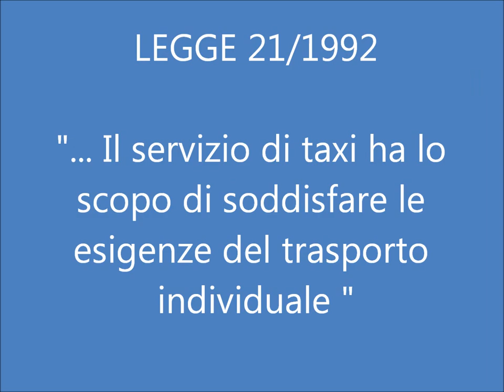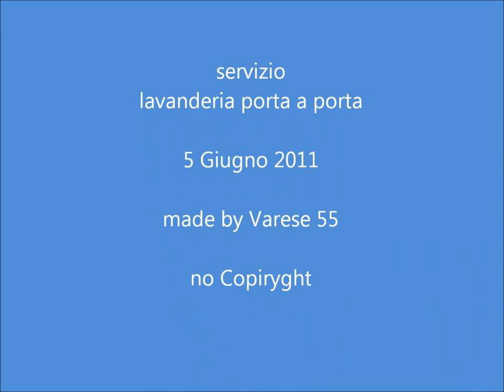TAXI ROMA : UNA CORSA PARTICOLARE